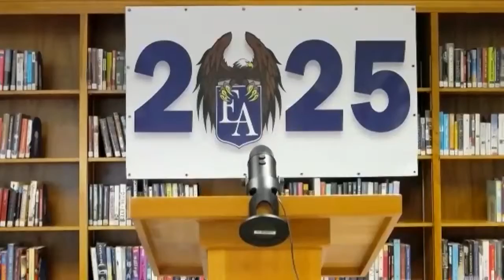2/24/21 Virtual Open House Guidance information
2/24/21 Virtual 8th-grade Open House enrollment information given by Betsy Benner.